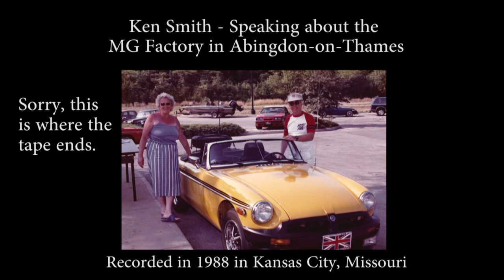Ken Smith speaks about the MG Factory in Abingdon-on-Thames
Ken Smith, ambassador of the MG, was the keynote presenter at a car meet in 1988 in Kansas City, Missouri. A cassette tape was recorded and just recently surfaced. He had a slide show and spoke about his personal observations and experiences in the factory that created MG sports cars. The recording stops before the end of his presentation, and we don't see his slide show in this video, but most assuredly, you will learn something about MG if you listen to this archival recording. The photo on the video was taken that weekend.